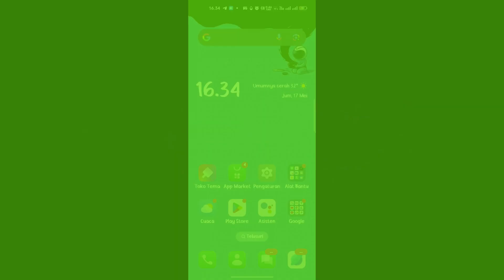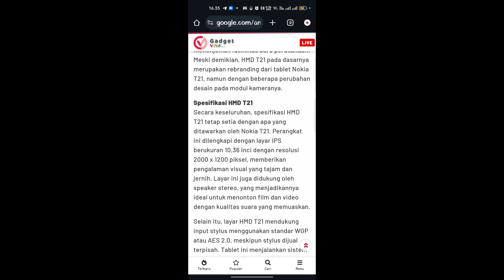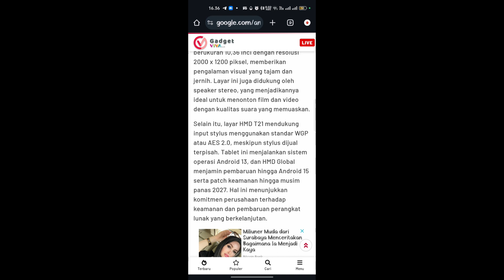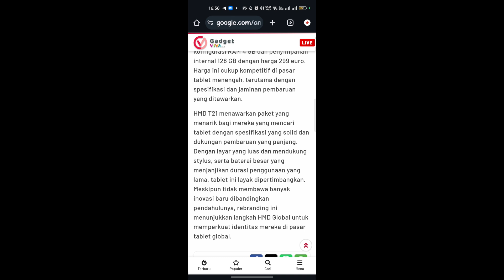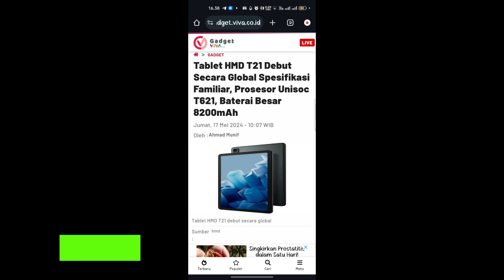Telah rilis! Inilah spesfikasi tablet HMD T21 dan harga terbaru